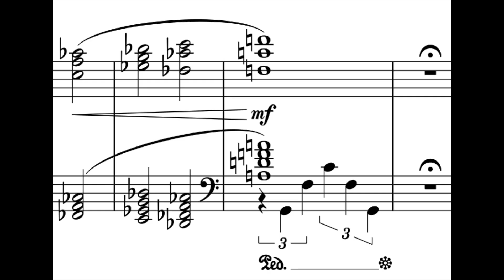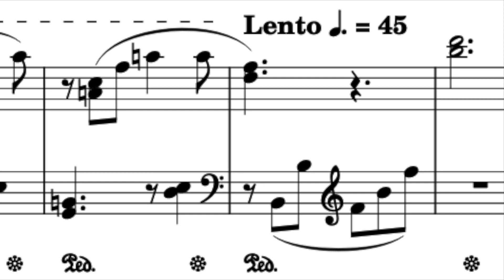200 subscribers special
Music used in this video:
 0:00 Symphony No. 1 - Me
 1:13 Sonatina con passione - Me